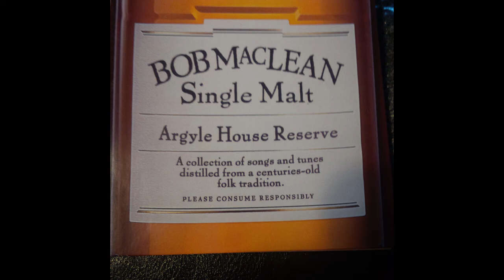Woman Of Labrador - Bob MacLean arr.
Andy Vine is a Canadian singer-songwriter who wrote Woman Of Labrador decades ago. It was recorded by him and also by the NL band Figgy Duff. I recorded it on my "Single Malt" CD in 2018 and am including that track as well as some public domaine pics (sorry- most are not from NL.) We - Bob & the Barleycorns had A BLAST laying this one down. Photos by Unsplash, Pauline Johnson, Milton Young.